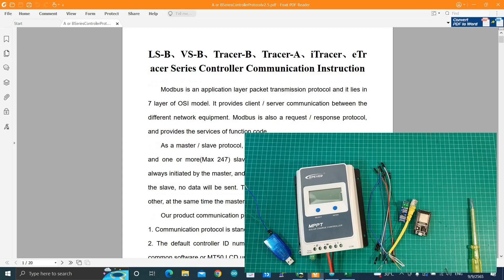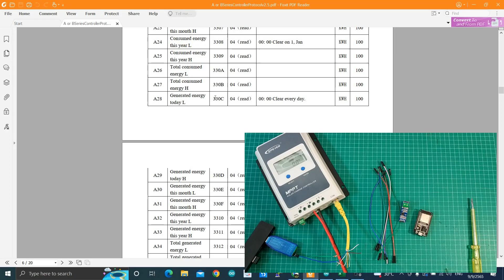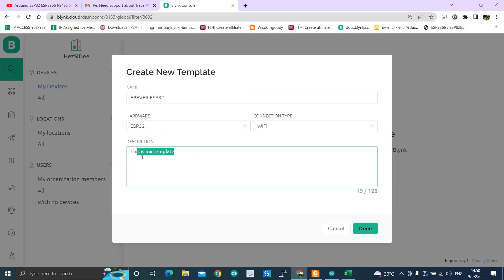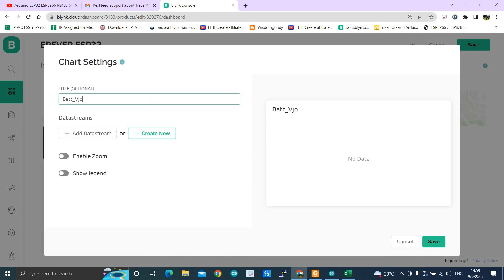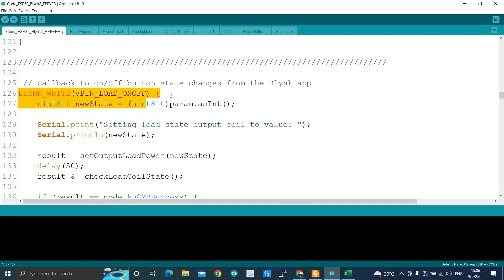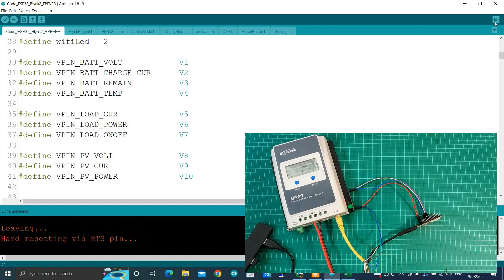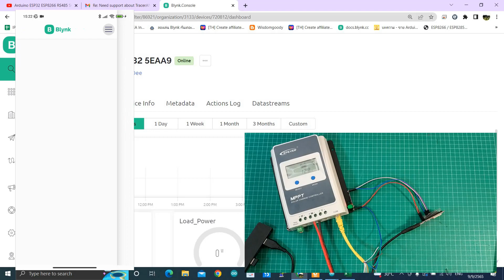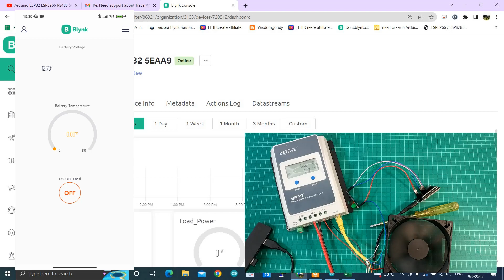ESP32 + EPEVER Solar Charger via RS485 Modbus RTU Protocol | สอนทำระบบ Monitor โซล่าฯ แบบง่ายๆ #77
สอนใช้งาน ESP32 เชื่อมต่อกับ Solar Charger ยี่ห้อ EPEVER ผ่านพอร์ต RS485 ด้วย Modbus RTU Protocol และแสดงผลผ่าน blynk (2.0)

พิกัด EPEVER Solar Charger
Lazada

00:00 ไฮไลท์
00:15 แนะนำระบบ + อุปกรณ์ที่ใช้ + คู่มือ
02:40 ต่อ USB To RS485 + ใช้งาน Modbus poll อ่านค่า epever
11:28 ต่อวงจร ESP32 กับ TTL To RS485 + Epever
14:00 ตั้งค่า blynk ผ่านหน้าเว็ป
26:45 อธิบาย Code Arduino คร่าวๆ + Upload
37:18 ใช้มือถือเชื่อมแอป blynk และ บอร์ด ผ่าน WiFi
40:08 ใช้งาน Dashboard และทดลอง ON/OFF Load ผ่าน web
40:55 ตั้งค่า blynk ที่มือถือ
45:20 ทดลอง ON/OFF Load ด้วย Blynk บนมือถือ
45:53 ทดลองต่อโหลดเป็นพัดลม
48:05 สรุป และแนะนำการนำไปประยุกต์ใช้งาน + End

อุปกรณ์ที่ใช้ในคลิปต่างๆของช่อง
(สามารถค้นหาอุปกรณ์ที่ต้องการในช่องค้นหาได้เลยครับ)

** ขอขอบคุณผู้จัดทำ Library และคำสั่งต่างๆ ที่ผมได้นำมาปรับแก้ไข เพิ่มเติม หรือนำมาใช้งานนะครับ (ผมอาจจะอ้างอิงได้ไม่หมดครับ) หากมีข้อมูลตรงไหนผิดพลาด ไม่ชัดเจน หรือมีข้อสงสัยตรงไหนสามารถพิมพ์แจ้งได้ที่ช่องคอมเม้นท์ด้านล่างเลยนะครับ ยินดีรับคำติชมไปปรับปรุงแก้ไขให้ถูกต้องเสมอครับ ^^ **

**การทดลองในคลิปต่างๆในช่องนี้ เป็นการทดลองจริงที่เกิดจากการ Independent Study (IS) หรือศึกษาค้นคว้าด้วยตนเอง จนได้ผลลัพธ์ตามคลิปที่นำเสนอ หากเพื่อนๆท่านใดทำตามแล้วไม่ได้ผลลัพธ์ที่เหมือนกัน อาจจะเกิดจากหลายปัจจัย เนื่องจากบางคลิปอาจจะเป็นคลิปต่อเนื่องจากคลิปก่อนหน้า และเครื่องมือที่แต่ละคนใช้อาจจะไม่เหมือนกันครับ (เช่นระบบปฎิบัติการ ไดรเวอร์ บอร์ด ฯลฯ)

**การรับ Code (ฟรี)**
1.แอดไลน์ OA ตามลิงค์นี้
2.กรอกแบบฟอร์ม แล้วรอรับลิงค์ทาง Email
3.เนื่องจากเป็นระบบส่ง mail แบบอัติโนมัติ ถ้าไม่ได้รับที่กล่อง mail หลัก ให้ลองดูที่ junk mail ครับ
4.หากทำตาม 1-3 แล้วยังไม่ได้รับลิงค์ ให้ทักสอบถามได้เลยครับ

หากมีข้อสงสัยในคลิปไหน ให้คอมเมนท์สอบถามที่ใต้คลิปนั้นๆ เนื่องจากผู้จัดทำได้ทำไว้หลายคลิป หากสอบถามส่วนตัว อาจจะจำรายละเอียดค่อยไม่ได้ครับ

แหล่งซื้อเครื่องมือ-อุปกรณ์ ที่ผมใช้ทดลองในงาน DIY และ IoT ต่างๆ

✅ติดตามรับชมวีดีโออื่นๆที่น่าสนใจ(พยายามลงทุกสัปดาห์ครับ)

ช่องทางเลี้ยงข้าว เลี้ยงกาแฟ หรือสนับสนุนเพื่อเป็นกำลังใจครับ
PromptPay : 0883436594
บัญชีธนาคารกรุงเทพ 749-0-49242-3

ทุกอย่างจะเป็นไปได้ เริ่มต้นด้วยลงมือทำ
ทำ = เฮ็ด

ความหมายของ "เฮ็ดสิดี"
เฮ็ด เป็นภาษาอีสาน แปลว่า ทำ
เชื่อว่าทุกอย่างในโลกนี้ ล้วนเกิดขึ้นจากการลงมือทำ
คิดให้รอบคอบ แล้วลงมือทำ จึงจะได้ผลลัพธ์

เป็นที่มาของคำว่า "เฮ็ดสิดี"
หมายถึง ลงมือทำ ทำ ทำ เป็นสิ่งที่ดีที่สุด
คิดรอบคอบถี่ถ้วน จากข้อมูลที่มากพอ จากนั้นก็ลงมือทำได้เลยครับ